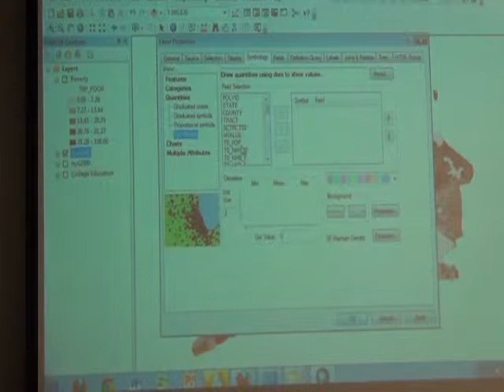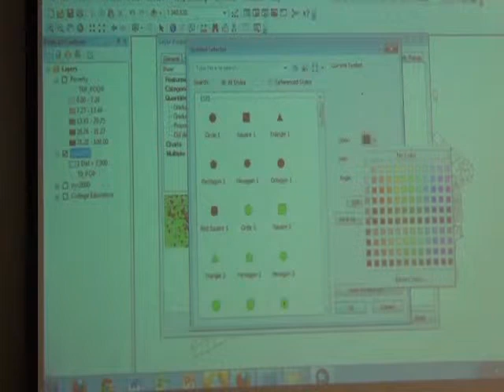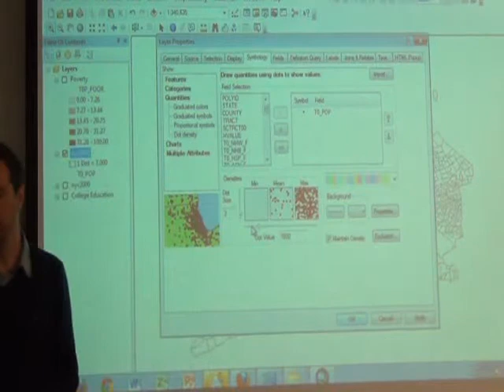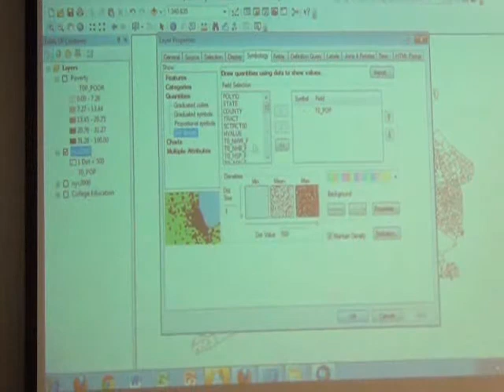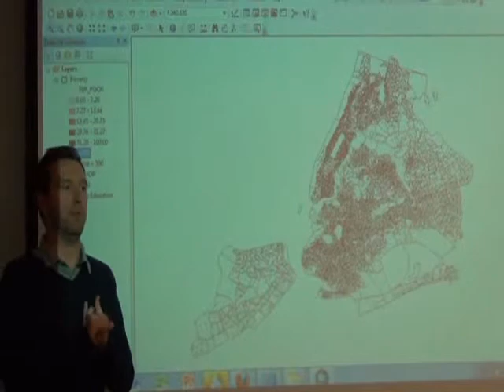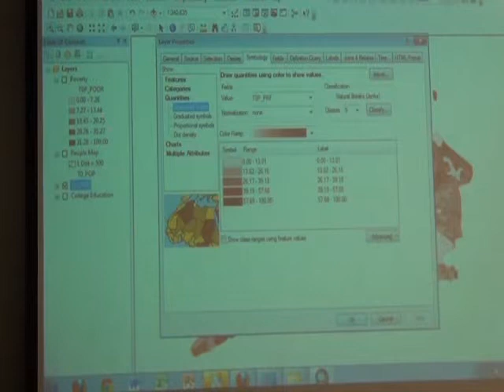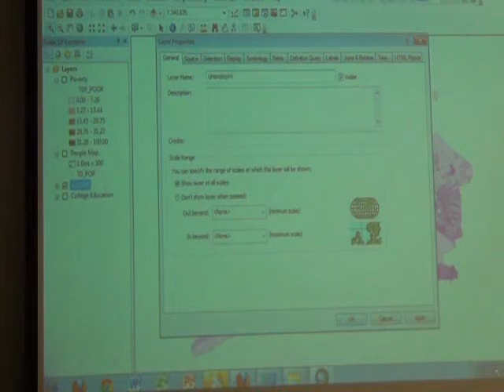Cartography 10: Dot Density Maps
Dot Density Maps